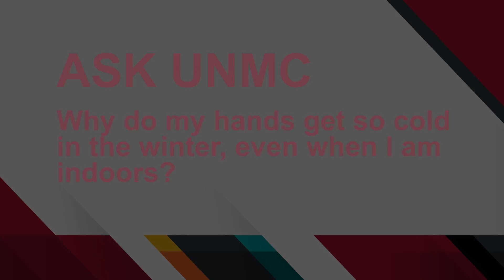ASK UNMC! Why do my hands get so cold in the winter, even when I am indoors?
Joseph Morgan, M.D., UNMC College of Medicine